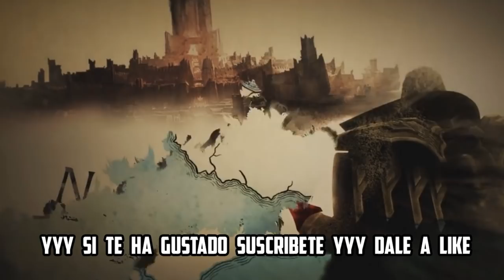NUEVA REGIÓN ANUNCIADA Y LOS 24 CAMPEONES CONFIRMADOS HASTA LA FECHA | LEGENDS OF RUNETERRA ESPAÑOL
Lanzamiento oficial Nueva Región y Campeones Runeterra